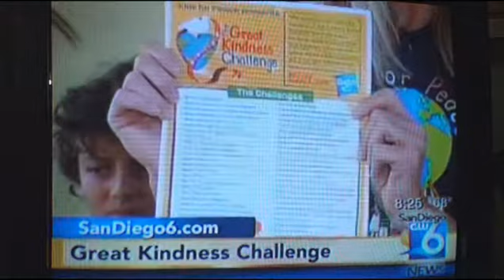Channel 6 The Great Kindness Challenge Kids for Peace and Shivani Parmar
Check out Kids for Peace on San Diego Channel News 6 talking about the Great Kindness Challenge!

The Great Kindness Challenge is one day devoted to performing as many acts of kindness as possible. Our goal this year is to have over one million children participate. It is our hope that this day will inspire a lifelong commitment to service and kindness.